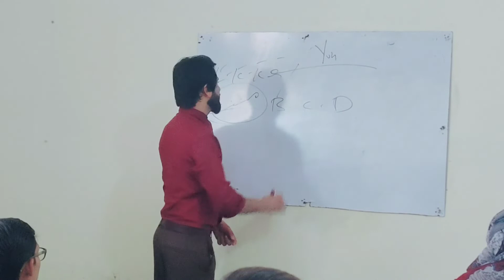WHAT TO SAY TO NEGATIVE PEOPLE IN NETWORK MARKETING? How to Deal with Negativity?